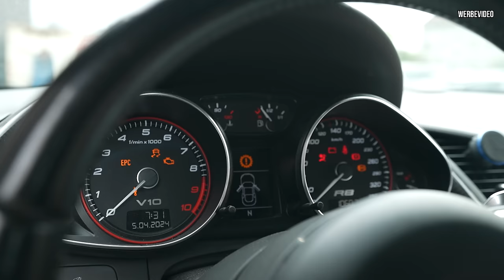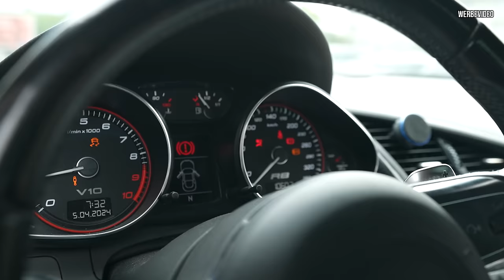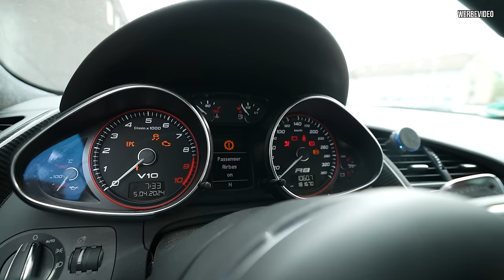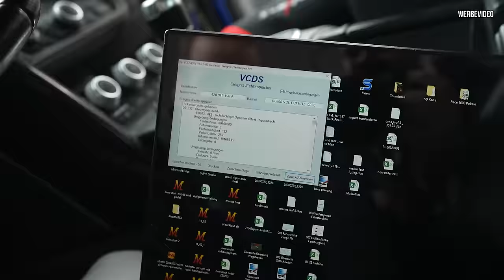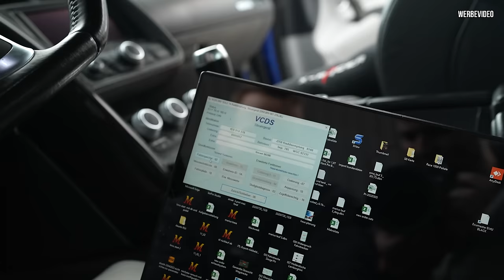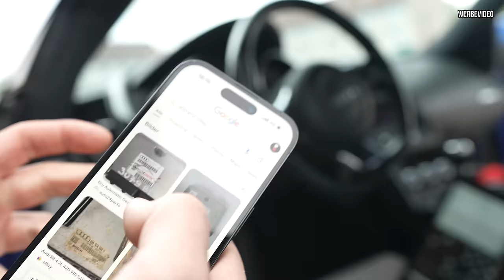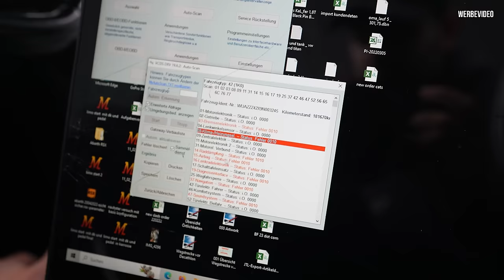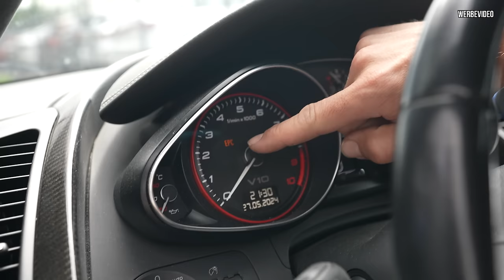WASSERSCHADEN am R8 mit 180000km - 37000€ SCHADEN laut Audi! REPARIERT für unter 1000€?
Willkommen zu einem neuen Schraubervideo! Heute widmen wir uns dem Audi R8 meines Kumpels, der leider nicht mehr anspringt. Nach dem Verdacht auf eine defekte Batterie stellte sich heraus, dass der Innenraum durch eine undichte dritte Bremsleuchte feucht geworden ist. Das hat zu einem massiven Kabelschaden geführt, der schätzungsweise 37.000 € kosten könnte! Doch anstatt den teuren Hauptkabelbaum zu ersetzen, versuchen wir gemeinsam, den Fehler zu finden. Begleitet uns bei dieser spannenden Diagnose des V10-Audis und schaut, ob wir das Problem lösen können!